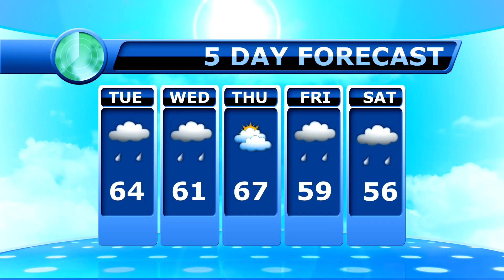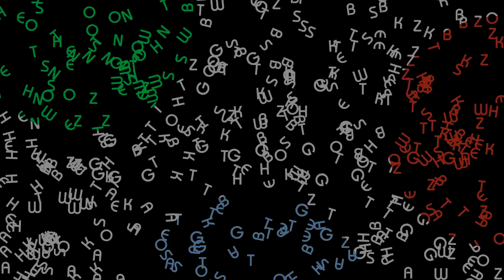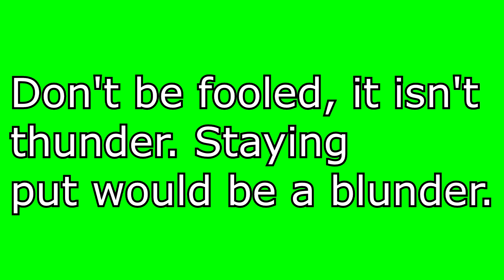May 3, 2022